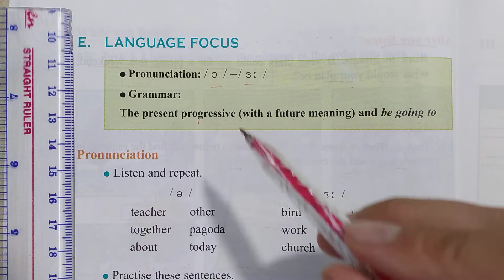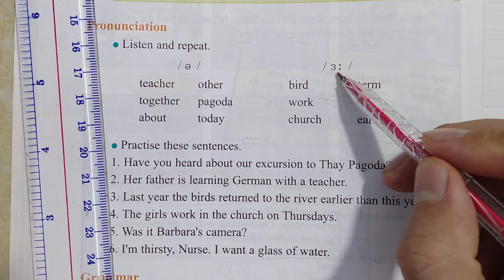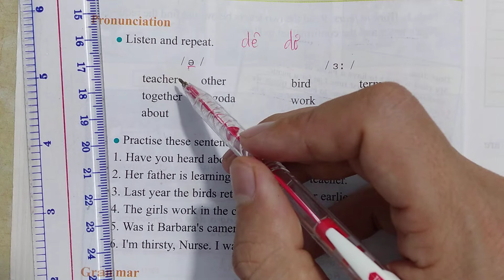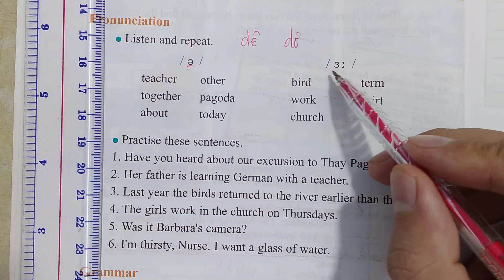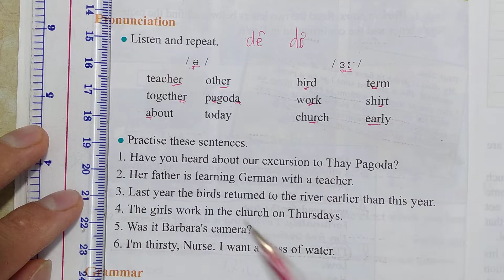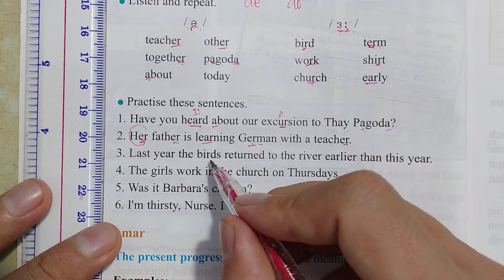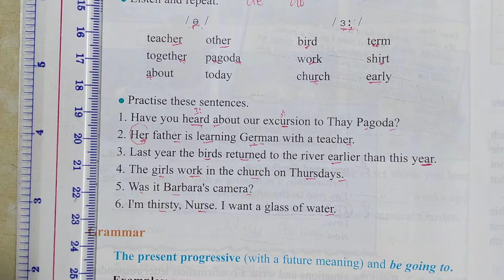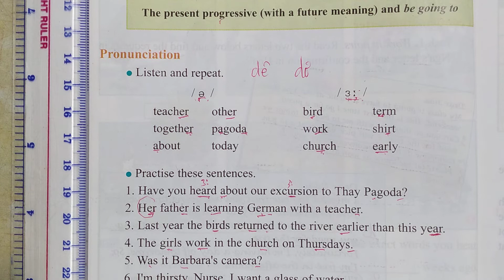Tiếng Anh lớp 10 - Học SGK - Unit 6: An excursion - Language focus - Pronunciation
phát âm tiếng anh lớp 10 unit 6 - sách giáo khoa